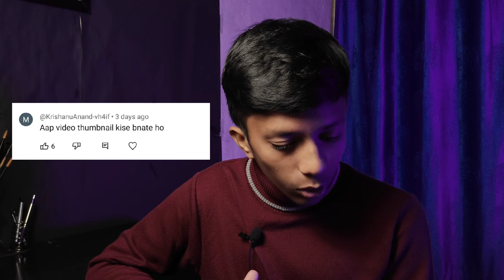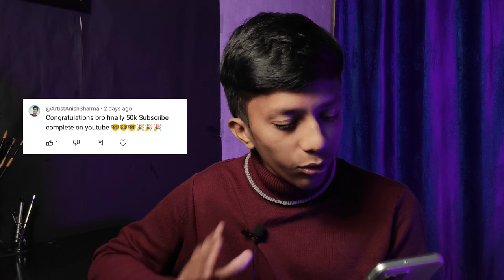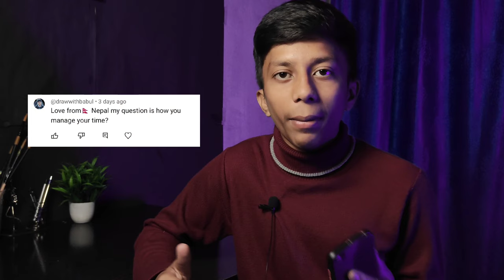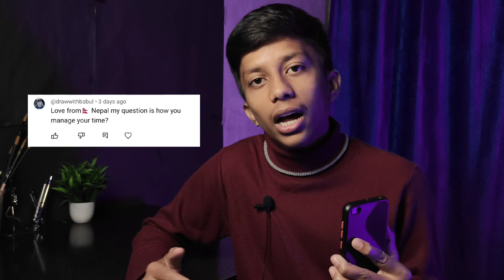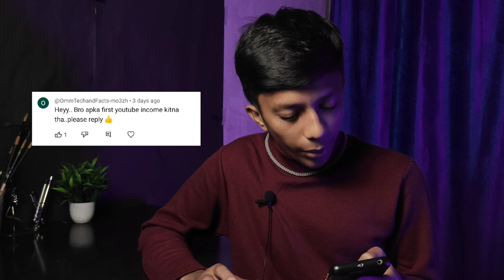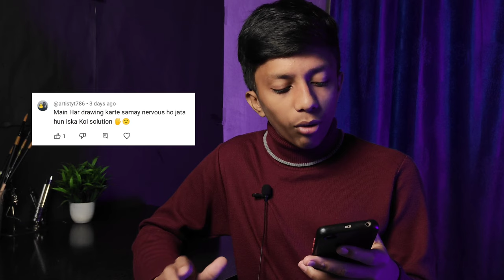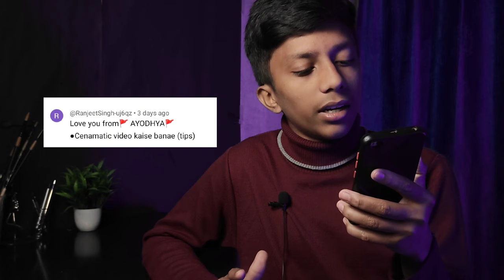My First QnA | Nishant Kumar Arts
Hey Guys, this is the my first ever Question and Answer video on YouTube...
I hope you'll like  it. If i forgotten anyone's question then sorry Guys.. ☺☺

Thank You So Much For Your Loving Questions🙏🙏..